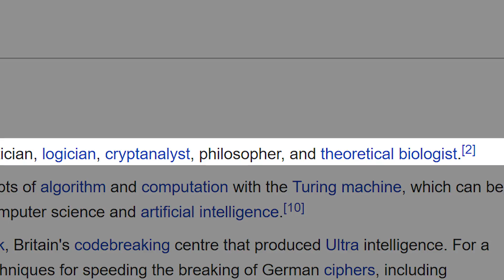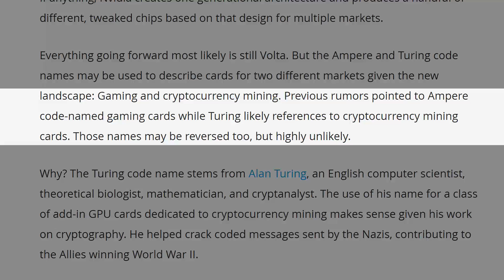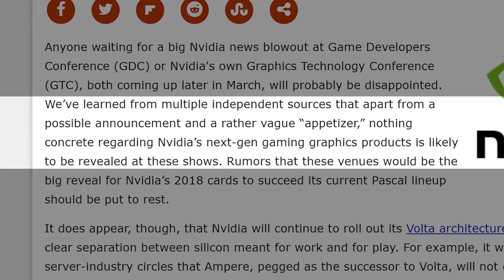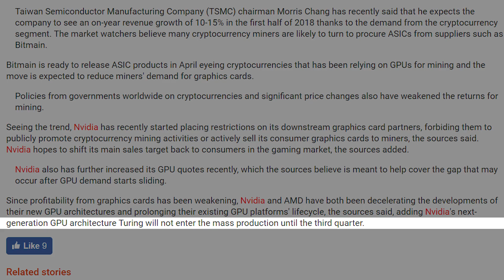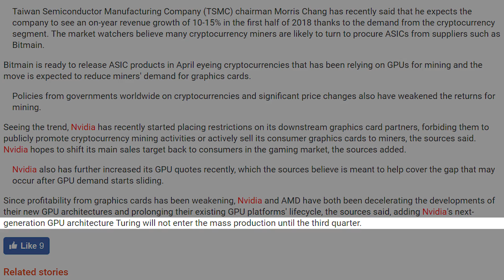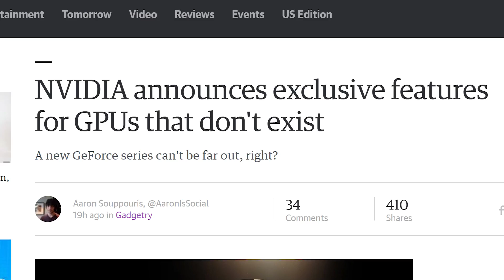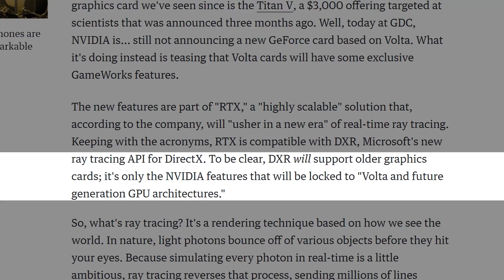Finally Separate Mining & Gaming GPU's?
Will the GTX 2080 / GTX 1180 or whatever the crap they'll be called be differentiated from mining cards?  Will we get two new architectures?  Will there be a replacement for Volta? When will Nvidia give us mining cards that mean miners don't have to buy gaming cards?

Sources for Ampere, Turing & Ray Tracing Details!

Thanks to MSI South Africa for sending the GT73VR with me to the US.